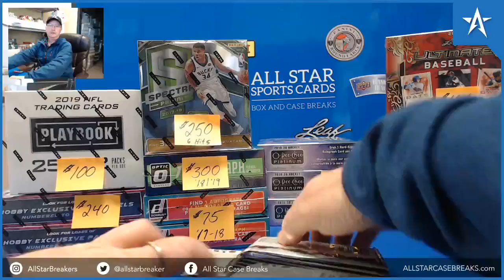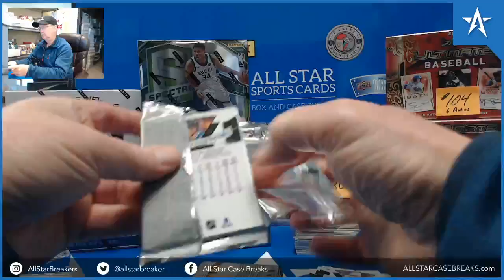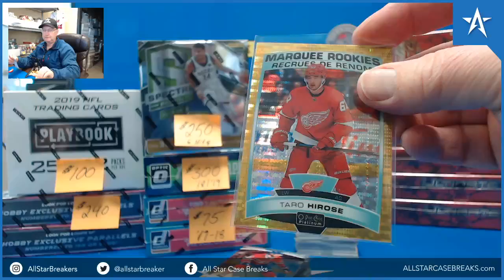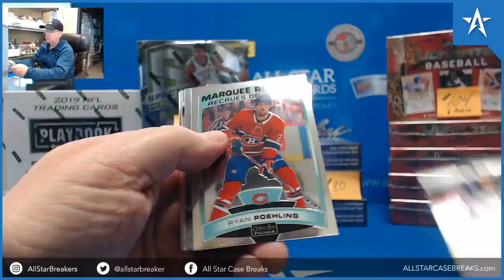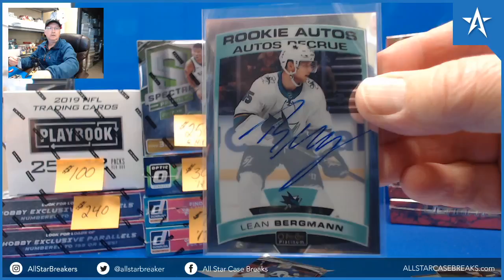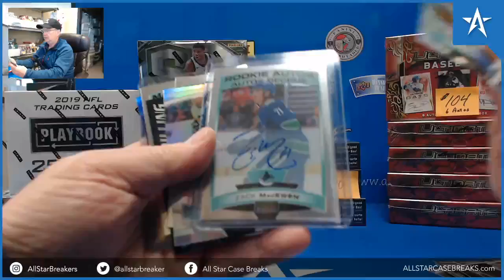Quinn Hughes Rainbow RC & Zack MacEwen Lean bergmann Auto - 19/20 O-pee-chee Platinum Box Break!